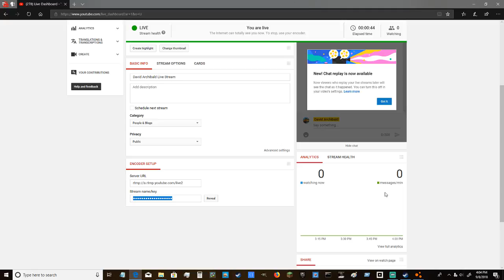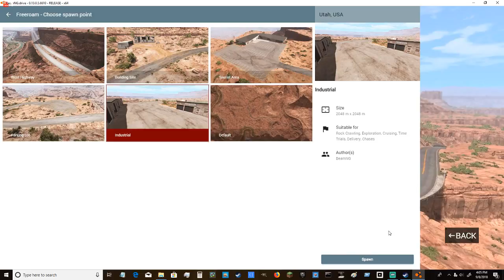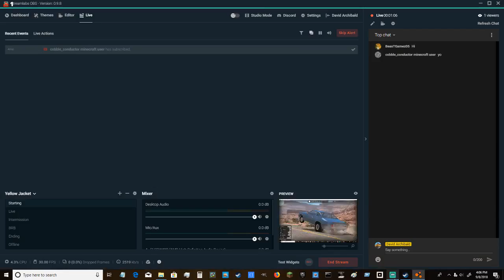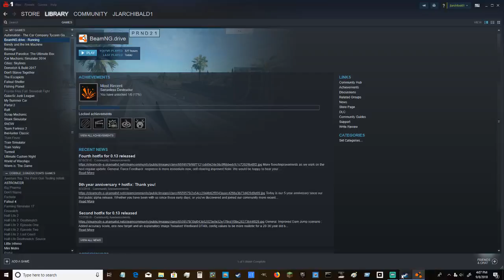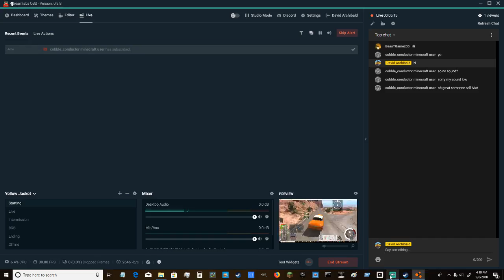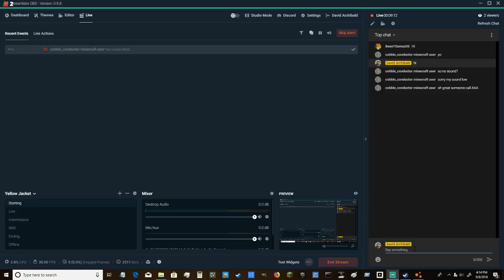David Archibald Live Stream